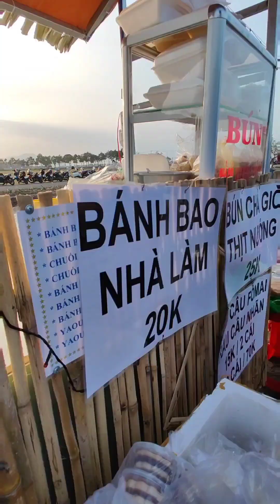🌿🌺🎬 Chợ quê giữa cánh đồng An Nhứt! 😋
_ _ _ _ _ _ _ _ _ _ ⚜️ Tiny Vlogs ⚜️ _ _ _ _ _ _ _ _ _ _ _

🎬 Kênh Review sản phẩm thức ăn, nước uống nhà làm!

🎬 Công việc, sinh hoạt cuộc sống, vui chơi cá nhân & gia đình!